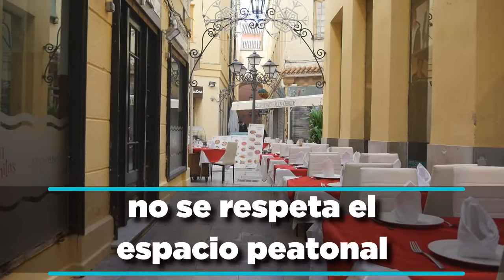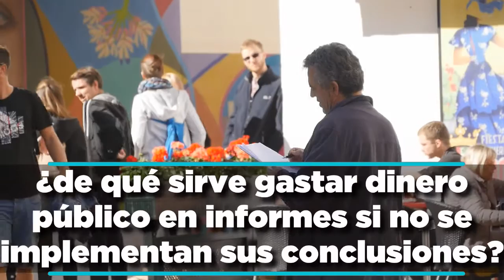Informe Terrazas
El 90% de las terrazas del centro histórico incumplen la normativa municipal. ¿por qué no se vigila su cumplimiento?